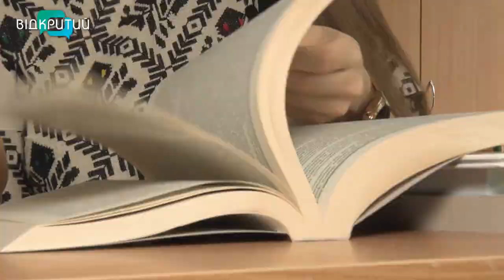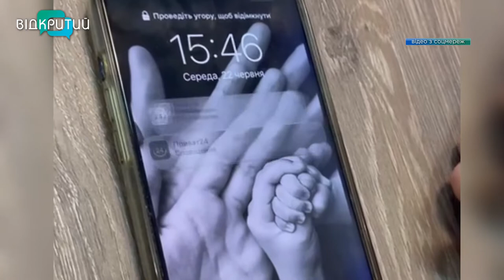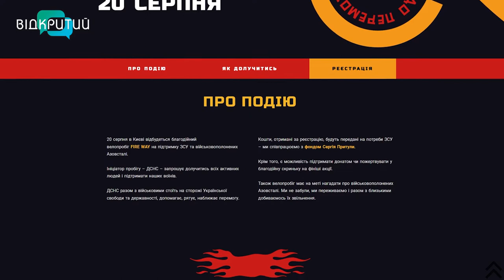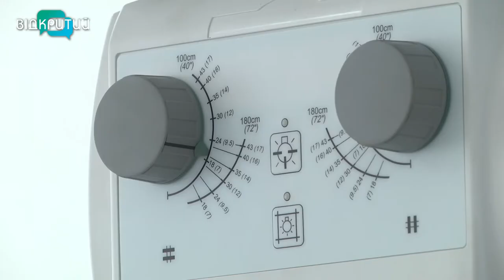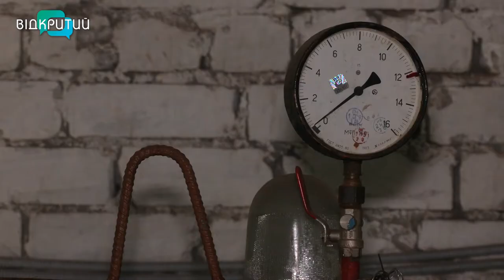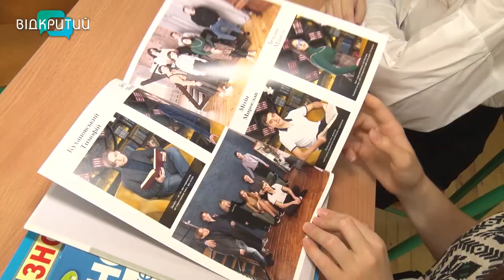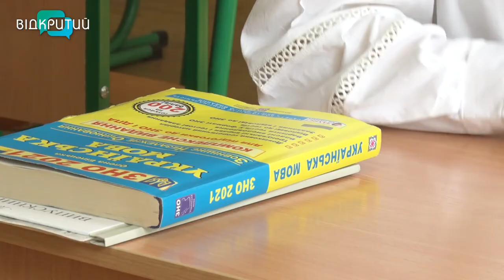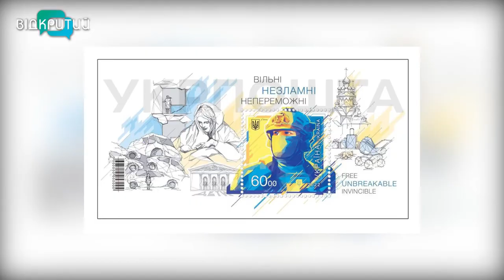Новини OPEN NEWS від 19 серпня 2022 року 20:15